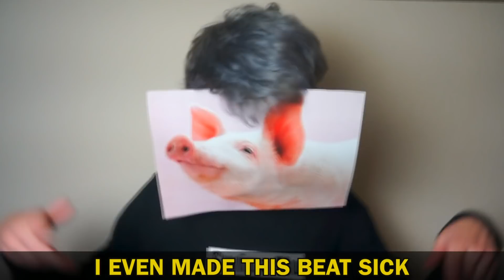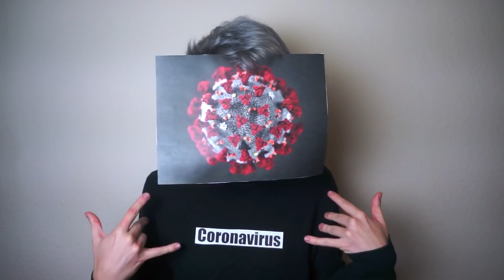If Viruses had a Rap Battle..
If Viruses had a Rap Battle! Coronav vs. Swine Flu!
comment who won this battle below!

(if you're somehow reading this, comment a purple heart)